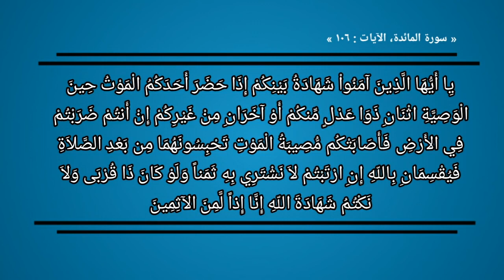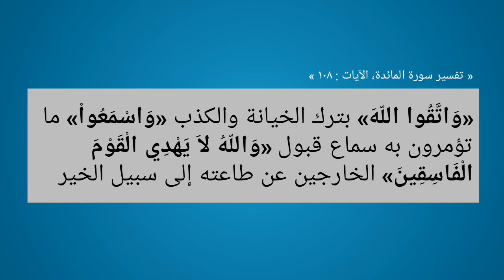Gus Baha' - Al Maidah Ayat 105-108 | 12 Desember 2018 (Versi Tulisan Kitab)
Ngaos Kitab Tafsir Jalalain Rutinan 2 Minggu Sekali (Setiap Hari Rabu Siang 11.30 - Selesai)
bertempat di LP3IA Narukan, Kec. Kragan, Kab. Rembang Jateng

بارك الله لكم 🙏

✔ Bagi yang ingin memiliki rekaman pengajian Gus Baha yang lama maupun yang baru  bisa mengunduh di Aplikasi Telegram silakan dicari search Channel dan Grup berikut:

3. Grup Muhibbin Gus Baha:p